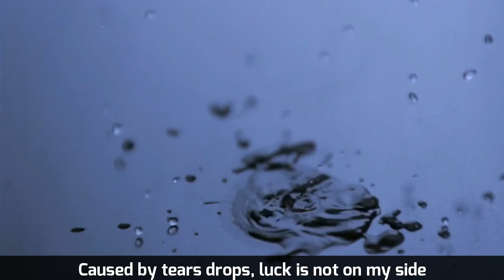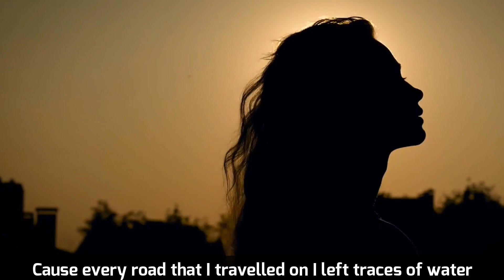Traces Of Water Official Video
Every opportunity brings the same outcome, from one disappointment to another.  That's why tears are left at each opportunity because there are no good outcome.